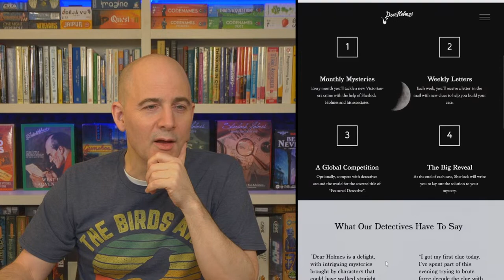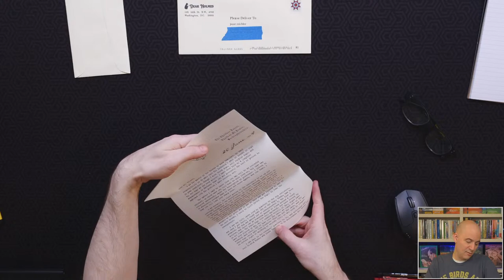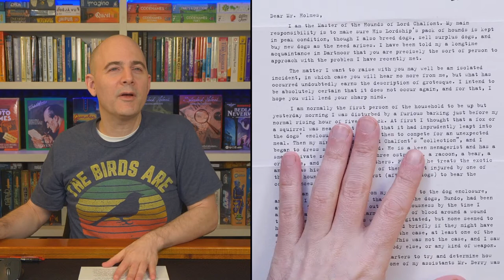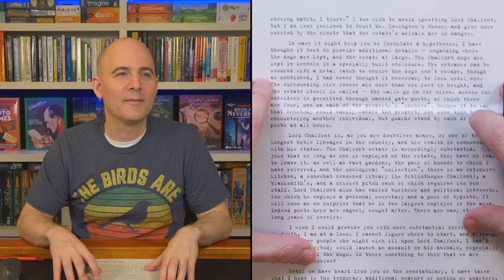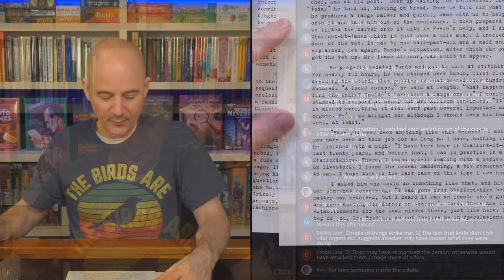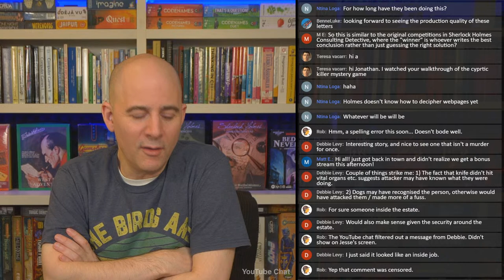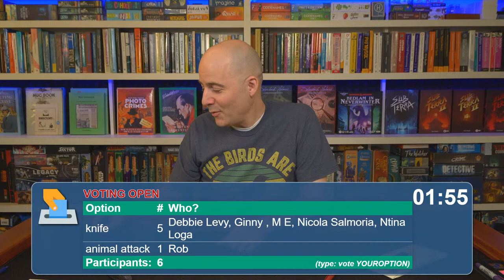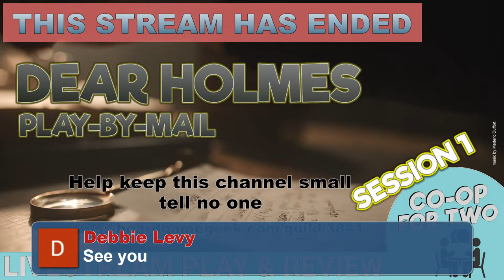Dear Holmes - Play by Mail: Intro Session plus Chalfont Outrages Letter #1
This is a play-by-mail mystery "game" that is composed simply of short letters.

Every month you’ll tackle a new Victorian-era crime with the help of Sherlock Holmes and his associates.
Each week, you’ll receive a letter  in the mail with new clues to help you build your case. At the end of each case (4 letters), Sherlock will write you to lay out the solution to your mystery.